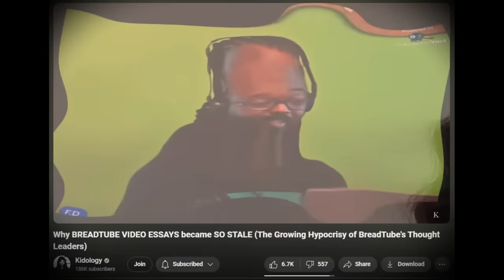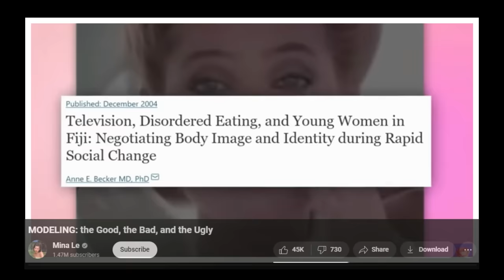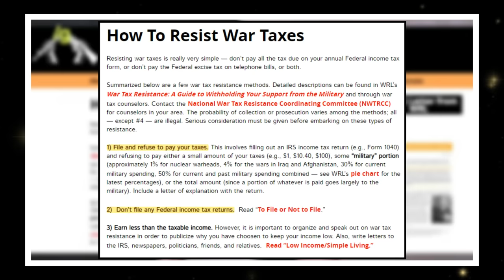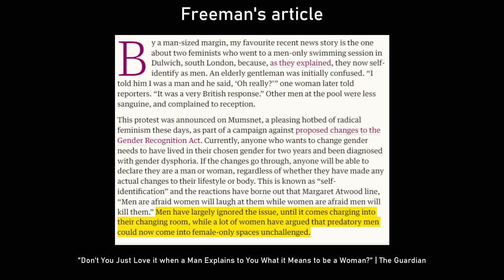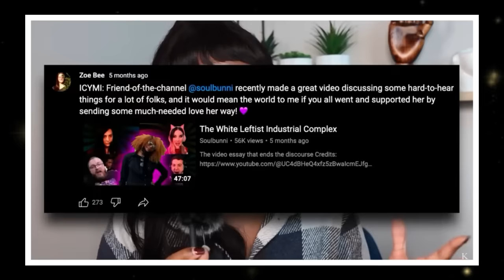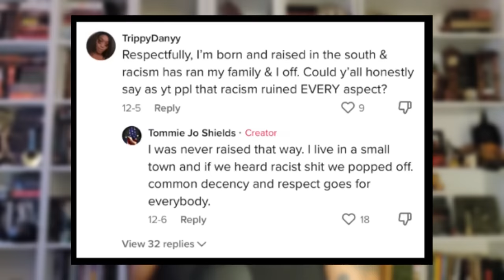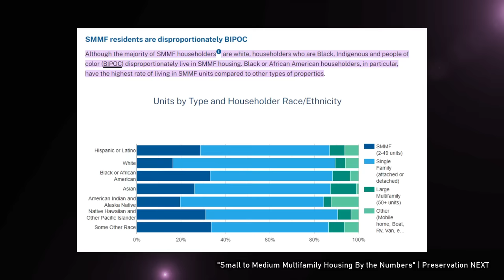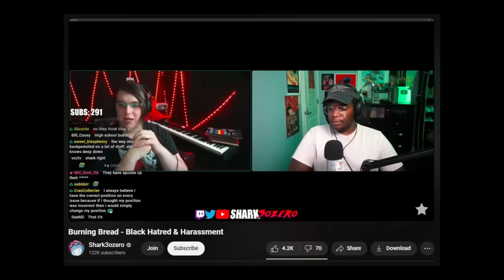The "Hypocrisy" of [Corn]BreadTube: Kidology’s Version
Don't let others exploit and profit off your private information any longer.

Last year, apolitical video essayist Kidology published two notorious critique videos: the first was titled “Kindly, Do Better'' and the second, “Why Breadtube Video Essays Become So Stale (The Growing Hypocrisy of BreadTube’s Thought Leaders)”. The former targeted the general political “left”, while the latter focused specifically on online leftist creators on YouTube.

Her “Kindly, Do Better” piece was heavily reacted to across the LeftTube/ BreadTube sphere, which, in part, led to her receiving a considerable amount of backlash. Kidology maintains that one of the primary sources of this grief came from the reaction video of the high-profile essayist F.D Signifier, who is irrevocably tied to the (Corn)BreadTube niche.

In this ungodly long video, I go over most of Kidology’s points of contention with both the online left and BreadTube, and discuss where my perspectives diverge from both hers and the ambiguous space of BreadTube.

*Fair warning:* everyone catches a stray in this video (you should expect nothing less from me). Hope you enjoy!

*Please check the sources document below for all materials mentioned in the video*

Video Chapters
0:00 Introduction
00:08:20 Part I: Reconciliation of Personal Values: True for Me, Not for You
00:08:44 Thank you, Aura!
00:10:27 The “Hypocrisy” of Individuals: Political Philosophy
00:33:18 “All Things” Cannot be Political
00:47:34 False Leftist Purity: All Leftist Creators are Capitalists
01:04:02 Part II: [American] Black & White
01:13:41 Tribalism, as discussed by Kidology
01:30:18 The “C__n” Debate: It’s Okay to be an A__hole
01:30:18 Anti-Whiteness: Okay, but…
02:01:38 Part III: The Mask of Apoliticism: The Critique of Kidology
02:30:18 Part IIII: Online Infighting: New-Age Miniature Politicians
02:37:25 Conclusion